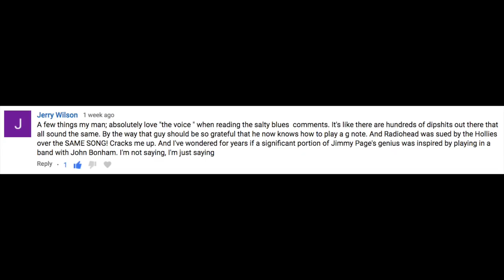Special Led Zeppelin Question Time with Ian